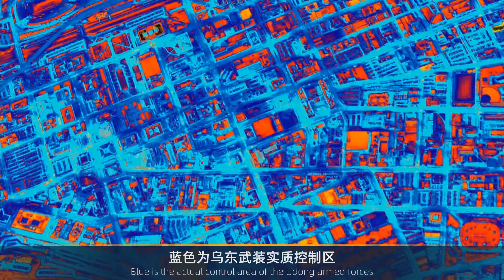很多人以为，乌克兰一半领土都在乌东武装控制下，实际...